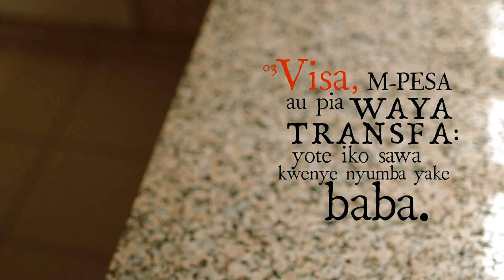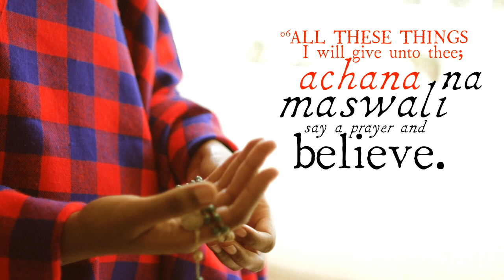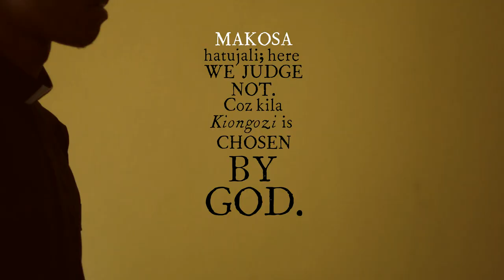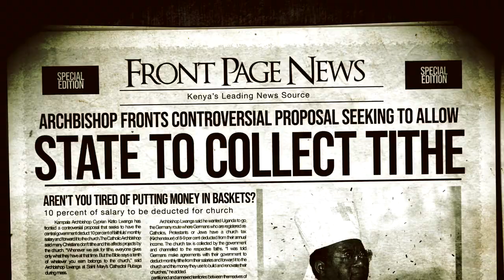The Nest Collective - Heri (Lyric Video)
The Nest Collective's SWEET AND SAWA.

Lyric video of "Heri" from Sweet and Sawa by The Nest Collective. Created and Produced by the Nest Collective.
Director: Noel Kasyoka
Edit and Animation: Jim Chuchu
Music and Lyrics by the Nest Collective
Lead and Backing Vocals: Akati Khasiani, Olivia Ambani, Njeri Gitungo, Mars, Jim Chuchu, Noel Kasyoka
Instrumentation and Arrangement: Jim Chuchu, Mars
Mixed and Mastered at the Nest by Jim Chuchu and Mars